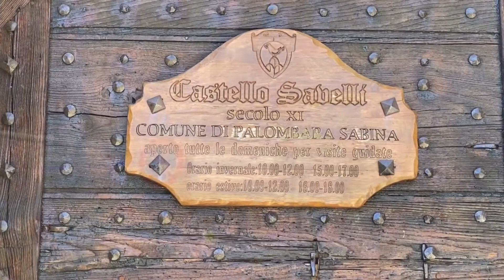A Palombara Sabina ❤️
Un servizio solo per le nostre Pro Loco.
Vuoi un video intervista per promuovere la tua città grazie alla vostra Pro Loco ??
Per info Claudio Mazza
Ecco le Pro Loco che hanno già usufruito di questa opportunità.,
Artena, Serrone, Sant’Oreste, Agosta, Subiaco, Bassano Romano, Graffignano, Canepina, Filettino,Vallepietra e ora Palombara Sabina ❤️